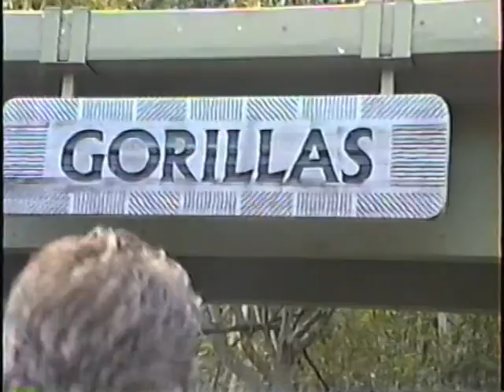Ashley California Xmas grandma Naomi